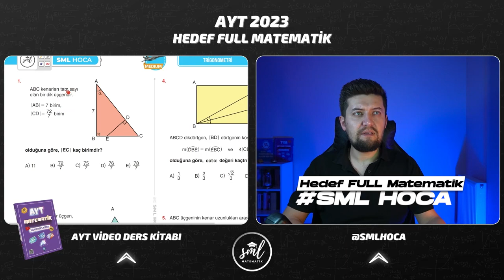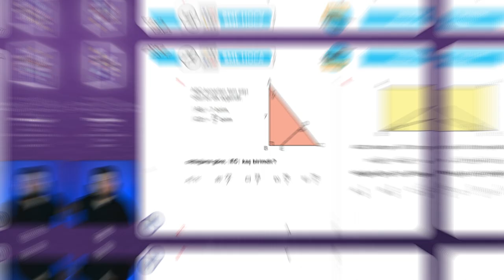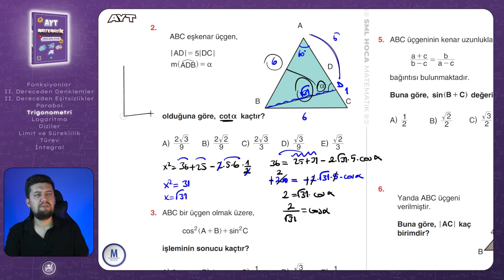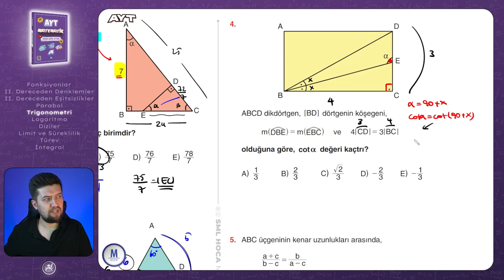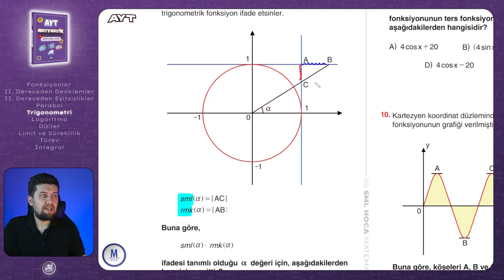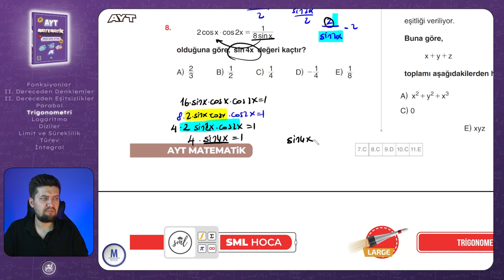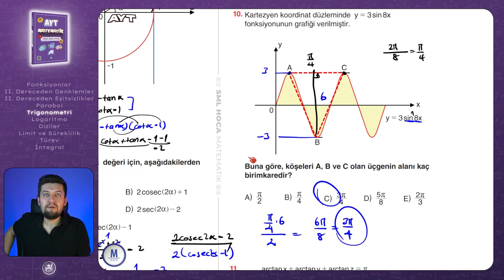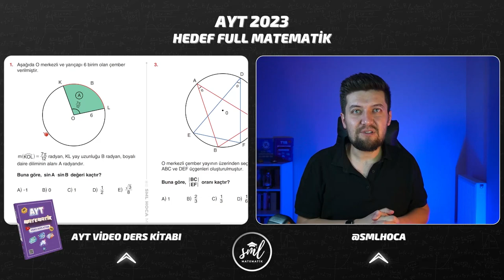AYT MATEMATİK 2023 | Trigonometri Medium Test 2 | 33. Video | Sml Hoca